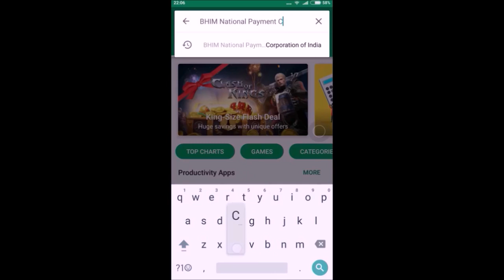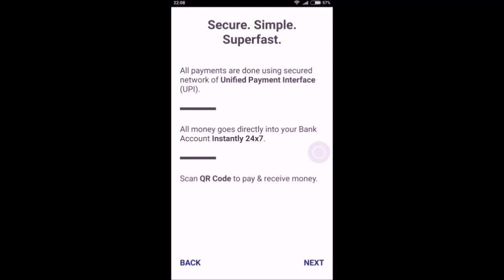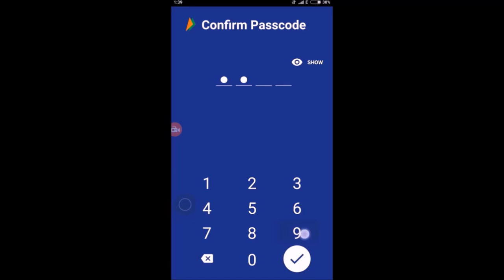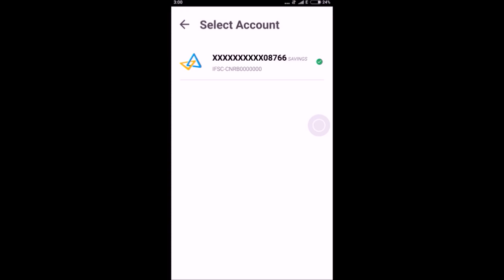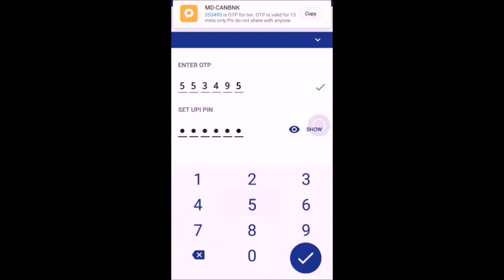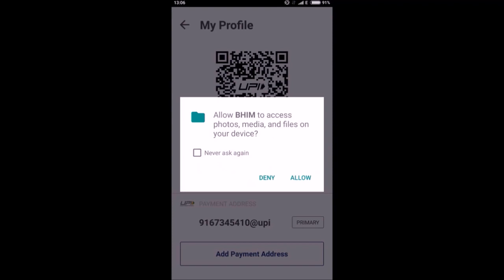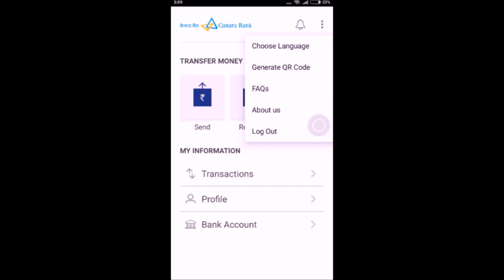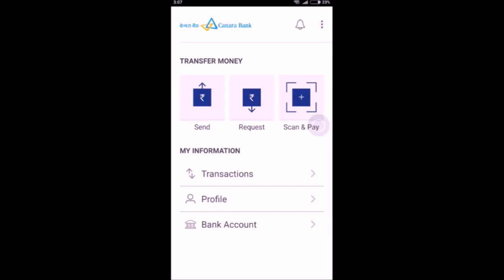भीम ऐप कैसे उपयोग करे | How to use BHIM App | Cashless India Hindi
This video gives a step-by-step procedure for downloading, installing and using the BHIM app launched for cashless transactions. The major features of the app are explained. Taught by: Yash Sanghvi